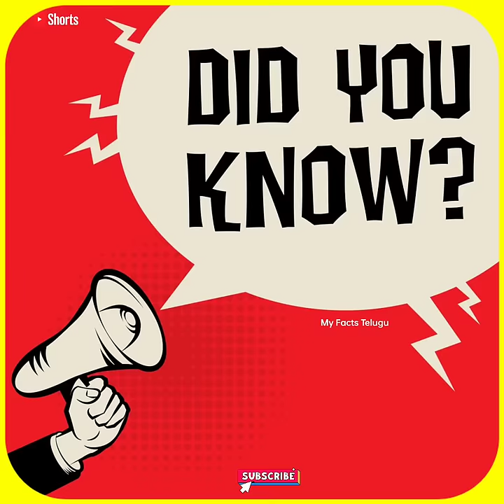⚡COLD WELDING IN SPACE ⚡|SUPER INTRESTING AND UNKNOWN FACTS IN TELUGU| MY FACTS TELUGU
top interesting and unknown facts in telugu |telugu|my facts telugu

Similar Searches:
 cricket facts
top 10
top 10 facts
10 facts
facts
fact
facts in telugu
telugu facts
unknown facts
interesting facts
amazing facts
mystery
mysteries
mysteries in telugu
fun facts
world facts
Mysterious Facts
Facts badi
Latest Telugu Facts video
Bmc facts